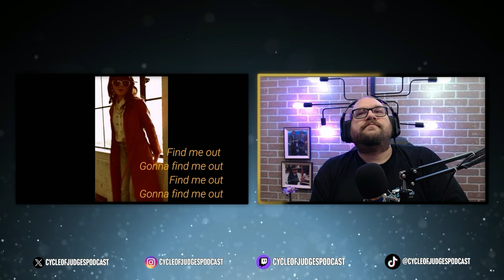MY FIRST TIME HEARING | LIJIE - ALL THE WORLD'S A STAGE